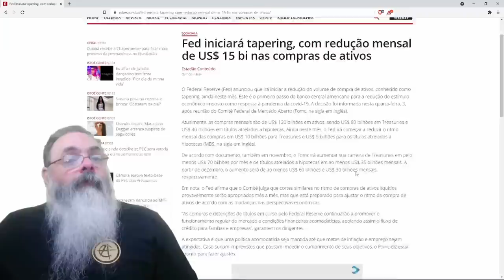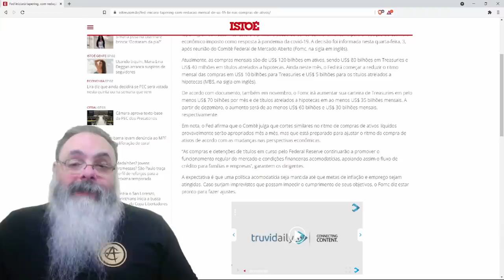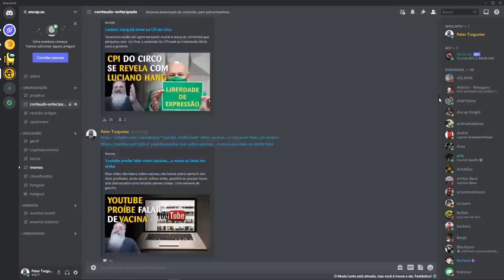FED americano inicia processo de desmame da economia: vai dar m...